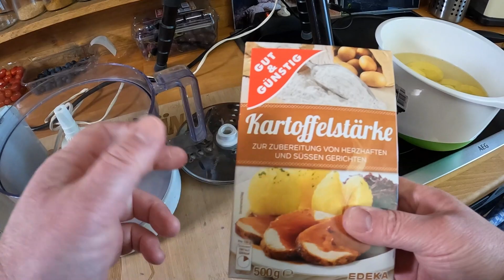HASH BROWN FRIES 😲 Knuspriger geht's nicht! (Rezept)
Hash Brown Fries oder auch Reibekuchen Pommes sind die absolute Krönung was Pommes betrifft. Mehr KNUSPER und mehr LECKER geht nicht❗ Diese Hash Brown Fries kannst du in der Fritteuse, im Backofen oder auch in der Heißluftfritteuse zubereiten. Diese Pommes sind wirklich ENDSTUFE was lecker betrifft!